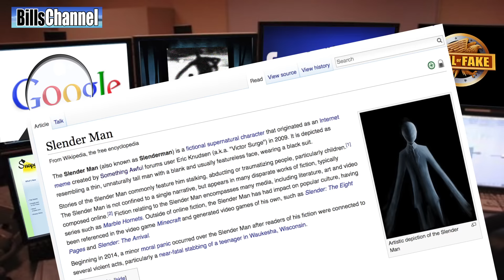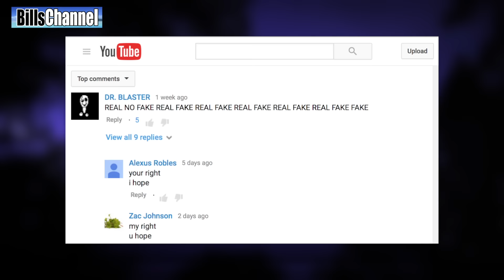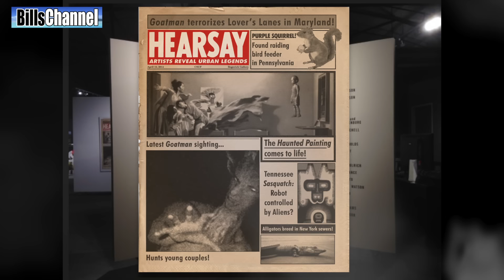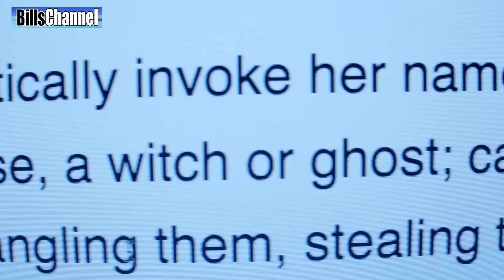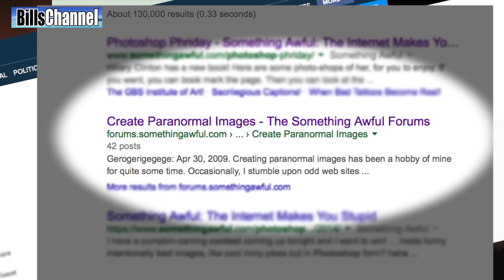SLENDERMAN - Real or Fake?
Monsters examined in this video,  Slenderman, Goatman, Godzilla, London Sewer Monster, and Bloody Mary!

The big story this week focuses on the infamous "first" photo of Slenderman. Is it real? or is it Fake?  In the episode we also look at a Goatman picture making the rounds as well as a video that claims to show a real GODZILLA. All that and a SPOOF on the BLOODY MARY LEGEND by BUBBLEGUMMONSTERS CHANNEL.

IMPORTANT LINKS

BubblegumMonsters  Channel

SEWER MONSTER VIDEO ORIGINAL

PHOTO AND ART CREDITS

"Slenderman" CamusAltamirano  @deviant Art
"Slenderman in the Forest" by Shizuriku @deviant Art
"Slenderman gone Wild" by Tercamerzot

STORY

Slenderman is an alleged paranormal figure purported to have been in existence for centuries, covering a large geographic area. Believers in the Slender Man tie his appearances in with many other legends around the world, including; Fear Dubh (or, The Dark Man) in Scotland, the Dutch Takkenmann (Branch Man), and the German legend of Der Großmann or Der Grosse Mann (the Tall Man).

The Slender Man is a being (male in appearance) who looks like a man with extremely long, slender arms and legs. He also appears to have 4 to 8 long, black tentacles that protrude from his back, though different photographs and enthusiasts disagree on this fact, and therefore it is theorized he can 'contract' these tentacles at will.

He is described as wearing a black suit strikingly similar to the visage of the notorious Men In Black, and as the name suggests, appears very thin and able to stretch his limbs and torso to inhuman lengths in order to induce fear and ensnare his prey. Once his arms are outstretched, his victims are put into something of a hypnotized state, where they are utterly helpless to stop themselves from walking into them.

According to urban legend, the Goatman is an axe-wielding half-animal, half-man creature that was once a scientist who worked in the Beltsville Agricultural Research Center. The tale holds that he was experimenting on goats until one experiment backfired, and he was mutated, becoming goat-like himself. He then began attacking cars with an axe, roaming the back roads of Beltsville, Maryland. A variation of the legend tells of the Goatman as an old hermit who lives in the woods, seen walking alone at night along Fletchertown Road

Godzilla  is a giant monster originating from a series of tokusatsu films of the same name from Japan. It first appeared in Ishirō Honda's 1954 film Godzilla. Since then, Godzilla has gone on to become a worldwide pop culture icon, appearing in numerous media including video games, novels, comic books, television shows, 29 films produced by Toho and two Hollywood films. The character is commonly alluded by the epithet "King of the Monsters"; a phrase first used in Godzilla, King of the Monsters!, the Americanized version of Honda's original 1954 film.

LONDON SEWER MONSTER

This video, which was a viral hit claims to show an unidentified monster roaming the sewers if London.

BLOODY MARY